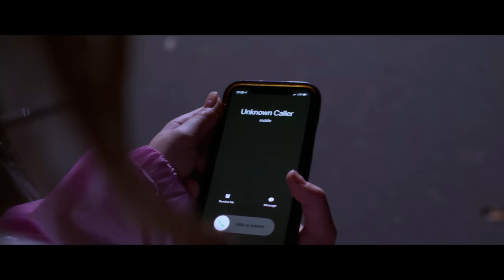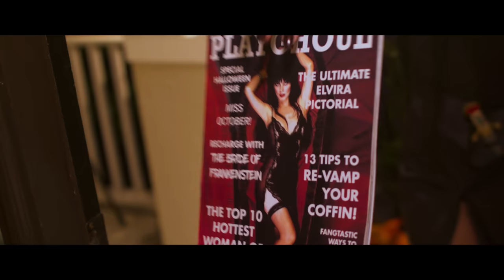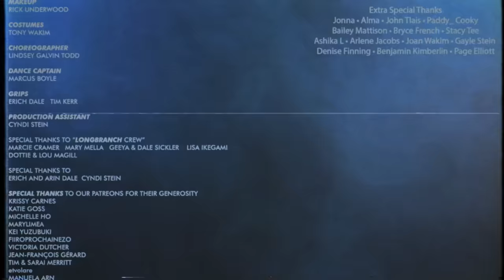Bump In The Night - A Horror Musical (feat Ghostface Scream 5)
22 of the most diabolical Halloween icons come together to scare up some frightful fun in this Original Musical! Freddy, Jason, Elvira, Ghostface, Pennywise and so many more of your favorites are sure to get your heart racing! HAPPY HALLOWEEN!

CAST
BRAD - BEN BRAINARD
JANET - BAILEE HEBBLER
JAMIE LEE - STEVIE CHRISTOFORE
FREDDY KRUGER - LAYNE STEIN
BEETLEJUICE - JASON URBANSKI
UNCLE FESTER - JAMES KEATON
COUSIN IT - KYNDALL DALE
MICHAEL MYERS - ERICH DALE
GHOSTFACE - ERICH DALE
CHUCKY (PUPPETEER)- TONY WAKIM
SAMARA - KYNDALL DALE
DRACULA - TONY WAKIM
FRANKENSTEIN - LAYNE STEIN
BRIDE OF FRANKENSTEIN - BRIANNA FOGDEN
JASON VORHEES - ERICH DALE
ELVIRA - ANNA RICKS
THE NUN - CASSANDRA ARIEL
GREMLIN (PUPPETEER) - LAYNE STEIN
WINIFRED SANDERSON - KIMBERLY ZURZOLO
SARAH SANDERSON - STEPHANIE TRILLI
MARY SANDERSON - JAIMZ DILLMAN
PENNYWISE - TONY WAKIM
JACK TORRANCE - SEAN PHILLIBAN
GHOSTFACE VOICE - SHAWN RYAN
NEVE PRESCOTT - HANNAH LAIRD

DANCERS
MARCUS BOYLE
CHRISTOPHER VILLEGAS
EDWARD CUELLAR
JOEL SANTIAGO
CHRIS ROSS
MAX SJOSTROM
SARAH IVORY
KENDRICK PASLEY
RONNIE STRIPLING
ALLIE BATH
ANNA RICKS
BRIANNA FOGDEN
KIMBERLY ZURZOLO
STEPHANIE TRILLI
JAIMZ DILLMAN

LAYNE STEIN   TONY WAKIM

CONCEPTED, DIRECTED , PRODUCED AND EDITIED BY
TONY WAKIM   LAYNE STEIN

SCREENPLAY
JAMES KEATON   TONY WAKIM

LAYNE STEIN

MAKEUP
RICK UNDERWOOD

COSTUMES
TONY WAKIM

CHOREOGRAPHER
LINDSEY GALVIN TODD

DANCE CAPTAIN
MARCUS BOYLE

GRIPS
ERICH DALE   TIM KERR

PRODUCTION ASSISTANT
CYNDI STEIN

SPECIAL THANKS TO “LONGBRANCH CREW”
MARCIE CRAMER   MARY MELLA   GEEYA & DALE SICKLER    LISA IKEGAMI   DOTTIE & LOU MAGILL

ERICH AND ARIN DALE,  CYNDI STEIN, TRACI CHRISTOFORE

SPECIAL THANKS TO OUR PATREONS FOR THEIR GENEROSITY
KRISSY CARNES
KATIE GOSS
MICHELLE HO
MARYLIMEA
KEI YUZUBUKI
FIIROPROCHAINEZO
VICTORIA DUTCHER
JEAN-FRANÇOIS GÉRARD
TIM & SARAI MERRITT
etvolare
MANUELA ARN
JAKE ALLEY
VIRGINIA DILLEY
TJ SURETTE
MARY MARTIN
AARON POWELL
DANIELLE LANIA
染谷幸代（YUKIYO SOMEYA)
DANETTE BURDEN
DAN CALLAGHAN
ELIZABETH CUMMINGS
JOYCE ANSLEY
JAYLEA BLACK
CYNDI STEIN
MICHELLE RAPPOLD
LEO KING
KIRSTY SAVOIE